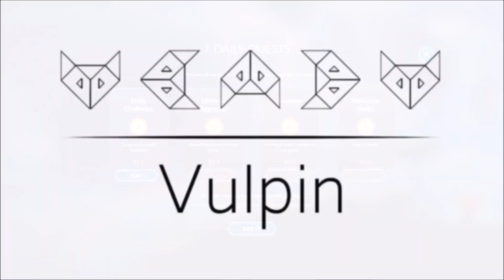DUELYST Daily Challenge for 09-03-2016 Solved!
DUELYST Daily Challenge Solution for 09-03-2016